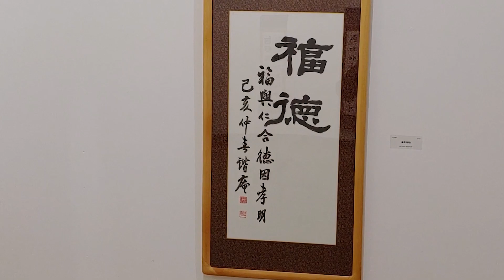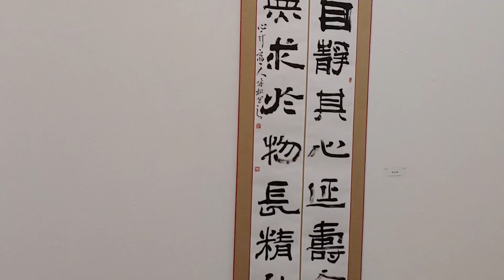2019 통영 여수 미술교류전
2019 통영-여수 미술교류전
2019.9.5(목)~11(수)
예울마루7층 전시실
Open 2019.9.7(토)PM5:00